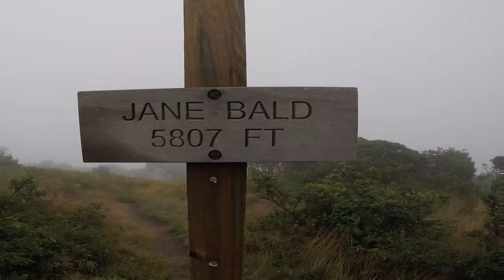Hiking Roan Mountain - Carvers Gap to Grassy Bald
Hiking in the Appalachian Mountains during a camping trip to Roan Mountain State Park. It was about a 6 mile round trip on a very foggy August day. Most of the hiking to the Grassy Bald is done along the Appalachian Trail except the last half mile or so which follows a rocky creek bed.